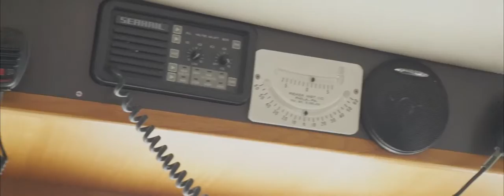Luxury Cruise and learn Aboard MV Due North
A video that I was hired to make for a charter company.